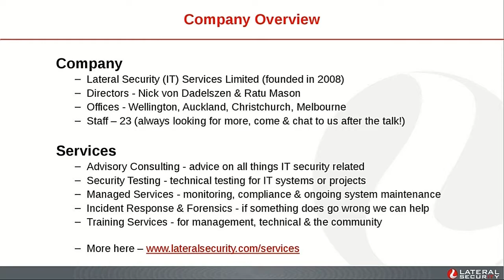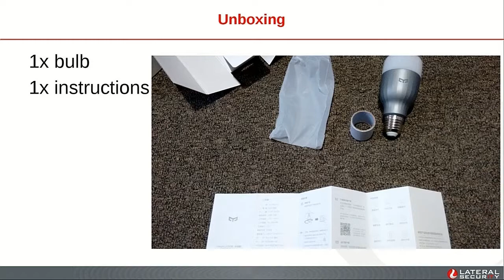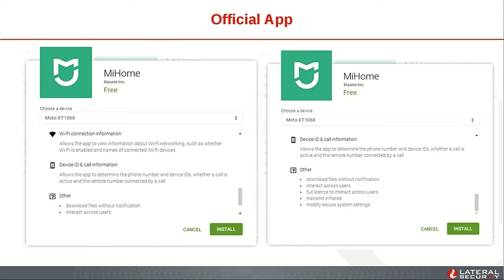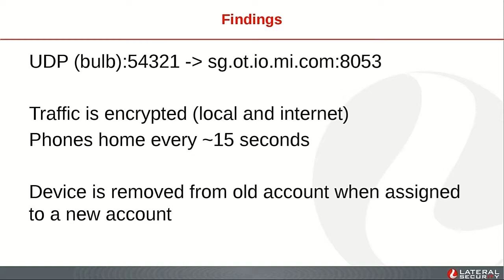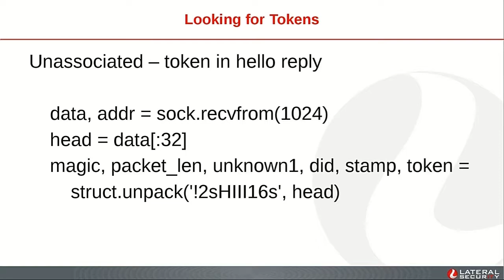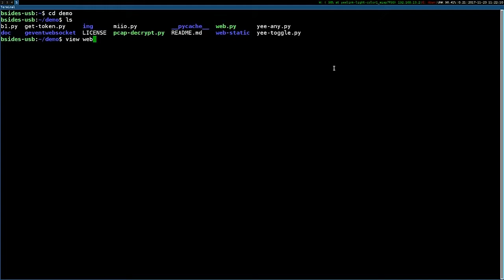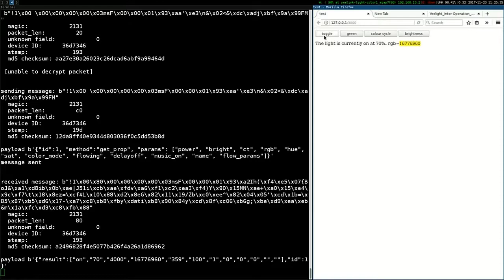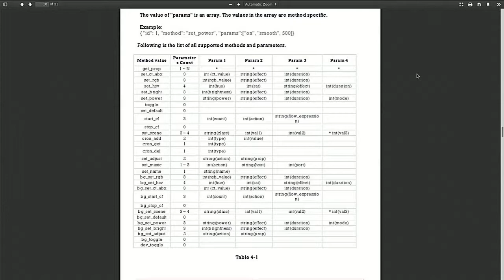BSidesWLG 2017 - Dan Wallis - Shining a light on the Internet of Terrible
In order to find out more about this wonderful world of the Internet of Things, I've bought some 'smart' light bulbs. This is the story of exploring just how terrible these little devices are. How much data do they leak? Can one user control another user's devices? Universal Plug and Play? What happens when the Internet goes away? Let's find out!